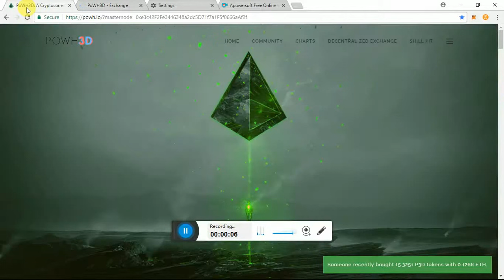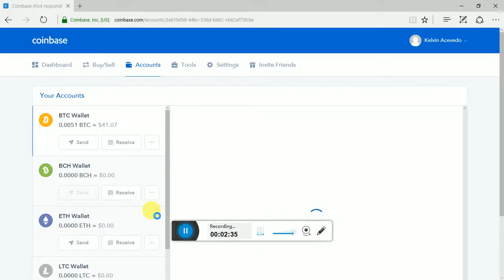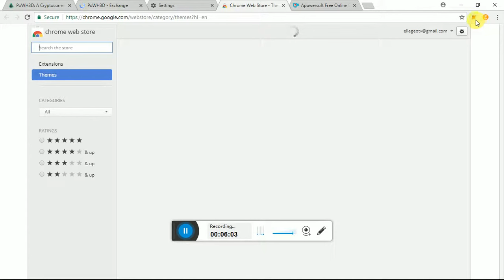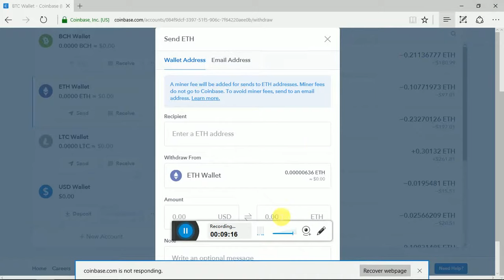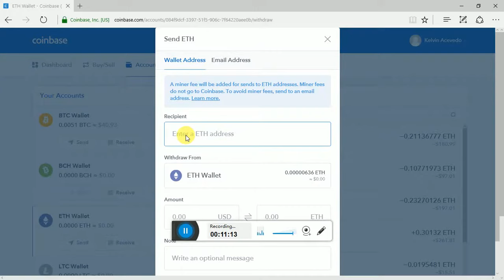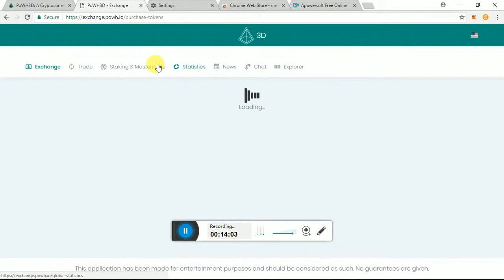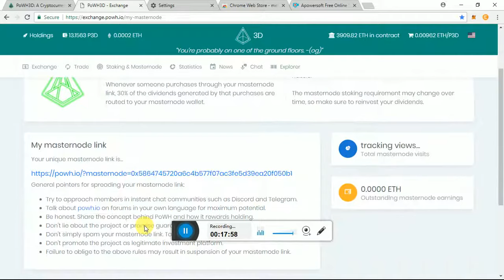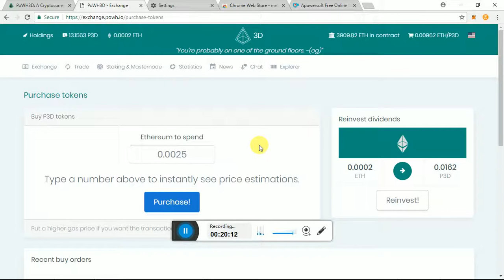PoWH3D el Bitconnect 2.0? Tutorial Como Jugar y Comprar Monedas de P3D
BTC Wallet: 3MWipSr8TfDJAfw4EZ6sDdL362WqrfML9u

ETH Wallet: 0xE154a0A75c8E8cFbD562d0B769fb169A8bc81c39

LTC Wallet: MPiXJQurkYwVy98Bq9MtVQeQCqJ6nsxE3V